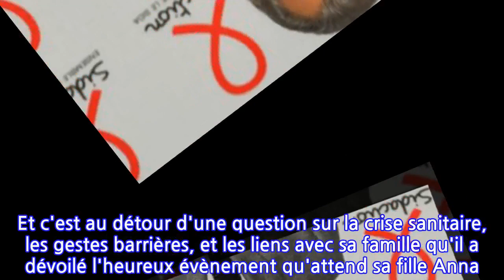William Leymergie : l'animateur s'apprête à devenir grand-père pour la quatrième fois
Dans une interview pour le magazine Gala, dans laquelle il s’est confié sur ses relations avec ses enfants et ses petits-enfants, William Leymergie a révélé qu’il allait être grand-père… pour la quatrième fois déjà. Un heureux évènement qu’il attend avec impatience.La famille s'agrandit (encore). William Leymergie a révélé qu'il allait devenir grand-père… pour la quatrième fois déjà. Le présentateur de William à midi sur C8, depuis qu’il a quitté Télématin sur France 2, est marié depuis 1975 à la sculptrice Maryline Robin. Ensemble, ils ont eu trois enfants : deux garçons, Gery, 41 ans, et Sacha, 38 ans, ainsi qu'une fille, Anna, 30 ans. « Il me semble ne les avoir jamais entendus dire : “Tu n'étais pas là” », a confié William Leymergie à propos de ses enfants, dans une interview accordée à Gala. Et d’ajouter : « Malgré mes horaires de ”dingo”, j'ai toujours été présent à l'heure du déjeuner, à l'heure du bain… sauf au petit matin. Je n'aurais pas aimé avoir à dire un jour : “Les enfants, pardon, je n'ai pas souvent été là.” »« Si je n'avais pas pu le faire, je ne sais pas si j'aurais pu continuer à exercer ce métier. Pendant nos années de vie commune, je les regardais vivre, c'était un spectacle formidable ! », a ajouté William Leymergie, qui est également toujours présent pour ses petits-enfants. Et c'est au détour d'une question sur la crise sanitaire, les gestes barrières, et les liens avec sa famille qu'il a dévoilé l'heureux évènement qu'attend sa fille Anna. « Je suis autorisé à prendre mes trois petits-enfants - ma fille attend le quatrième - dans les bras, donc ça va », a-t-il glissé, ajoutant : « Je me suis fait vacciner, ils ne risquent donc rien avec leur grand-père ». William Leymergie pourra donc biberonner le bébé dès son arrivée en toute sécurité.